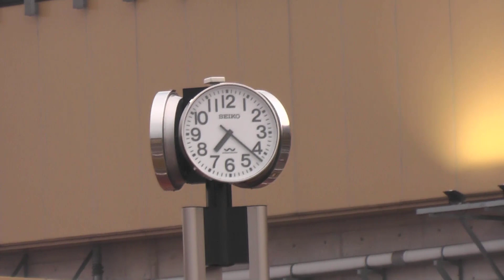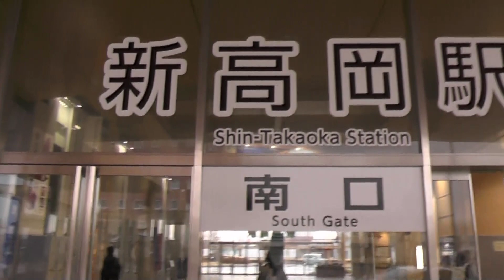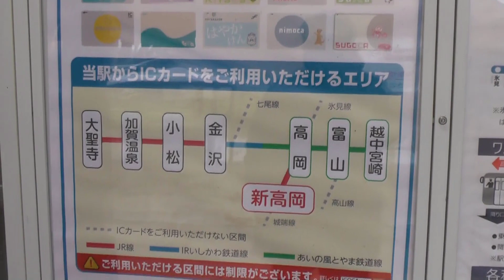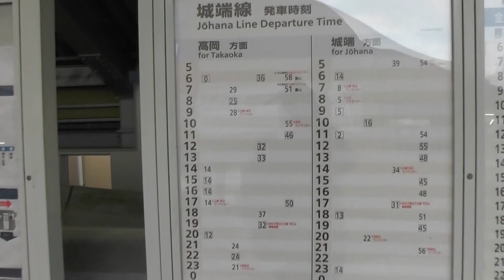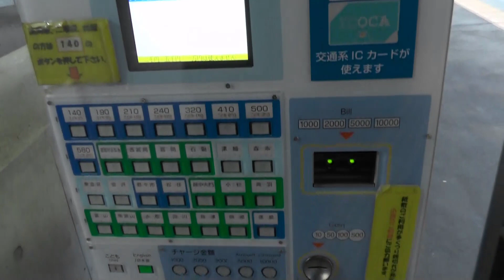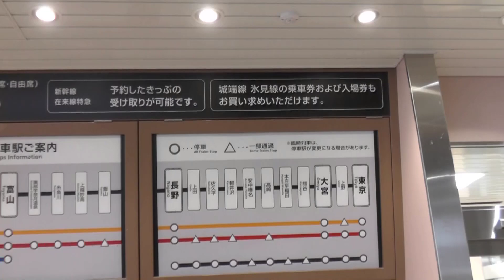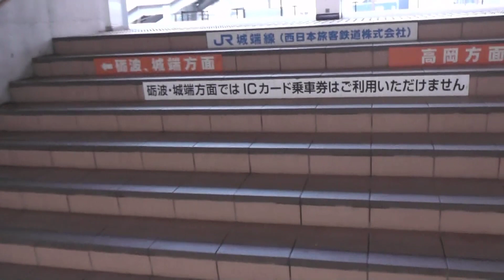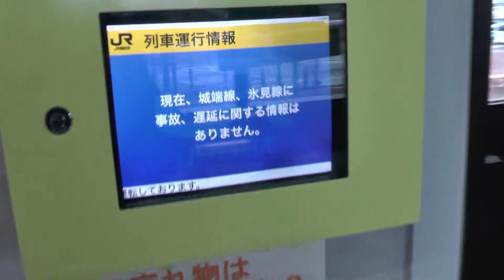城端線、あいの風とやま鉄道を使って新高岡から富山へ。高岡で乗り換えなし！？（新高岡駅の紹介）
新高岡から富山まで城端線、あいの風とやま鉄道で移動します。
２０１５年北陸新幹線金沢開業により、北陸本線はＪＲから切り離され「あいの風とやま鉄道」になりまして、別会社になりましたが・・・

ＪＲ時代からの直通運転が生き残り・・・現在では乗り入れという形で残っています。
「いつまで残るか？」は疑問ですが、とてもレアでマニアックな列車の一つです。